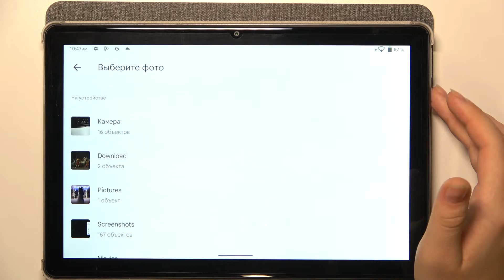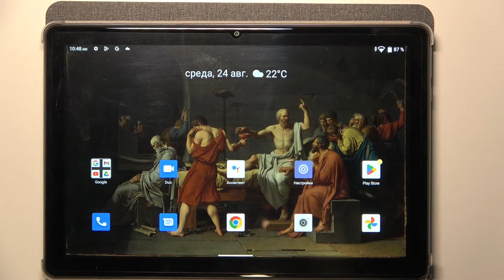Как добавить фото контакту на CUBOT TABLET TAB10 / Аватарка для контакта на CUBOT TABLET TAB10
Вы хотите установить фото на контакт на своем CUBOT TABLET TAB10? Мы приготовили для вас инструкцию о том, как добавить фото контакту на CUBOT TABLET TAB10. Посмотрев наше видео, вы сможете лекго добавить аватарку контакту на вашем CUBOT TABLET TAB10.

Как добавить фото контакту на CUBOT TABLET TAB10? Как установить фото контакту на CUBOT TABLET TAB10? Как поменять аватарку контакта на CUBOT TABLET TAB10?